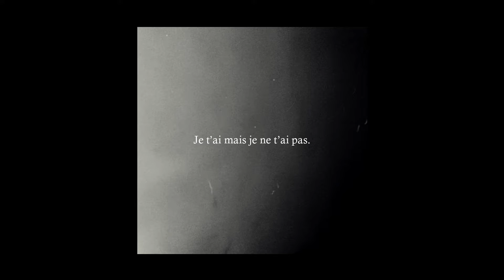Cruellement besoin de toi - Nakamura Kozue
Lecture d'une poésie de Nakamura Kozue dans le cadre du projet d'écriture Cénaclières.